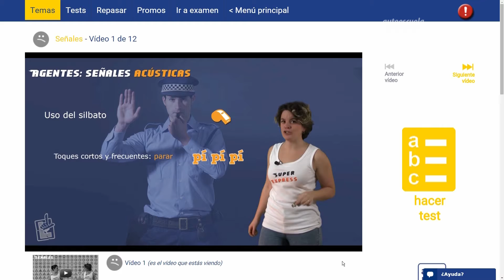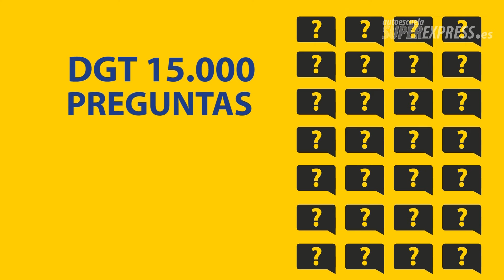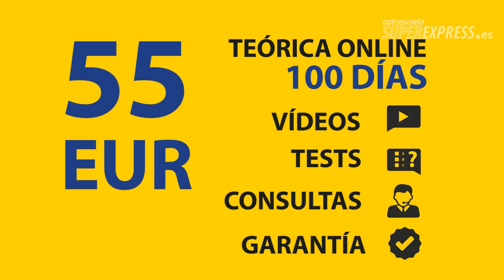Autoescuela en Elche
Sácate tu carnet en Elche estudiando la teórica online 🎓 y ahorrándote una pasta con autoescuela Súper Express.
Sin ir a clase, y si no apruebas a la primera te devolvemos tu dinero 👏.
Te aseguramos que no hay ninguna autoescuela en Elche igual 😊
🎁 Pruébanos gratis en nuestra web 👇